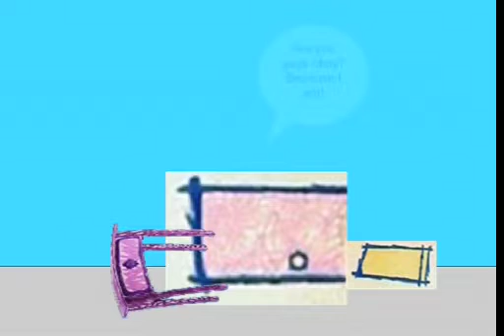Drawer and Friends | Shorts | AOL (American Online) Fun (2008)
Door, Shade, Drawer, and the Running Man experienced an abundance of enjoyment at the American Online amusement park. They indulged in rides on teacups and roller coasters, admired the sunset, and participated in various other activities. It was a delightful experience.

This video is produced by Nathanael Cameron.